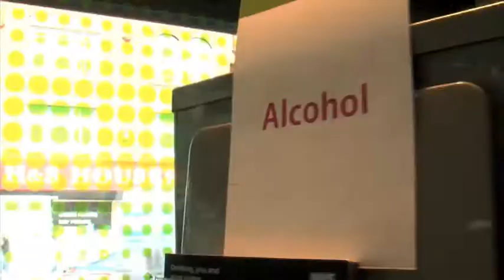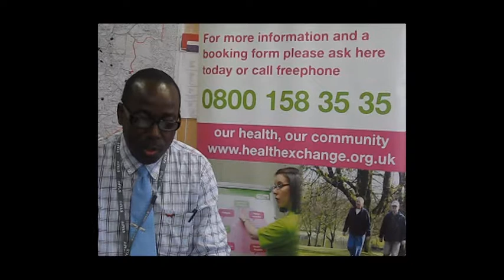F is for friendship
Mental Health lead talks about how Friendship can improve health and wellbeing for you and your community. Health Exchange can help you and your community improve their mental health and wellbeing